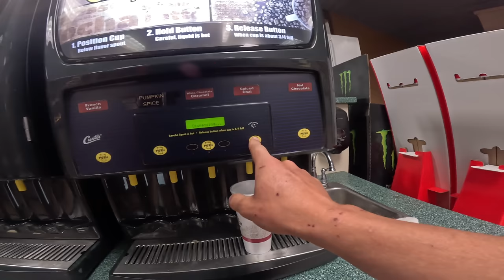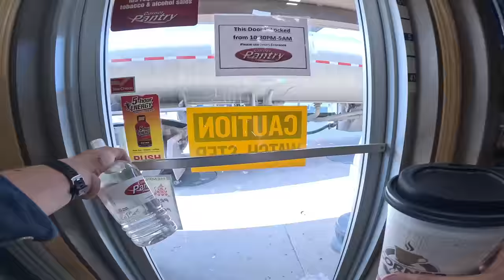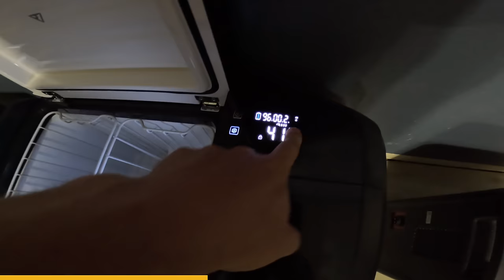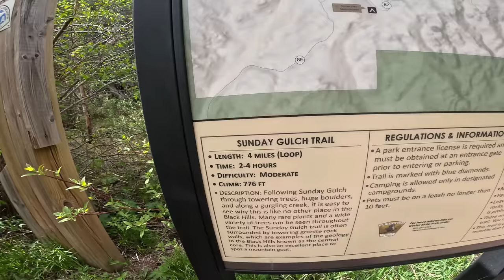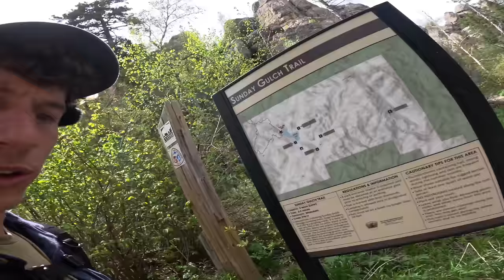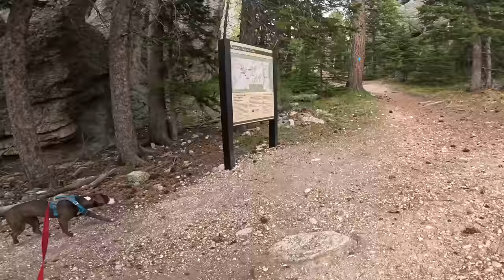Truck Camping in the Black Hills National Forest! (ep. 6)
➡Power up your outdoor and road trip essentials on Amazon

b. BLUETTI Website
🌐 Enhance your RV and truck living experience on the BLUETTI

Additional Rewards
🎁 Don't Miss BLUETTI PRIME DAY Extra Rewards! 🎁
To win amazing prizes like 100% discounts, the latest BLUETTI products, or Amazon gift cards, click the Gleam link to enter BLUETTI's 'Don't Feel Blue, Feel BLUETTI' Prime Day Campaign.
Good luck!

Alright guys, we had an awesome time in this one... Doing some hiking, checking out a couple lakes, cooking up some tasty food... It's been so much fun!  Seriously amazing to be out here seeing views like this!  Thanks a ton for watching and helping support our journeys!  ❤️